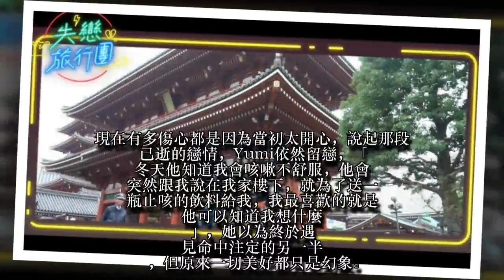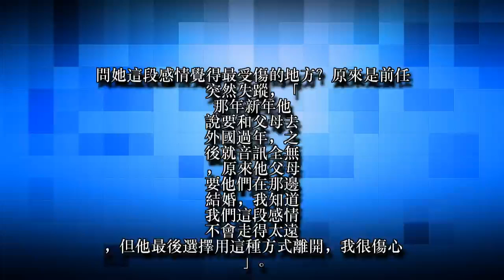前任失蹤密婚慘淪小三 情傷女「失戀旅行團」救贖愛情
失戀時除了剪頭髮，還有很多人會選擇旅行散心，最近香港就出現別具特色的「失戀旅行團」，好幫助參團的情傷男女重新出發，走出失戀陰霾。特別是這旅行團團費全免，每位出發前可以到該旅行團臉書專頁拍賣前任留下的愛情「遺物」募集旅費，還會獲得航空公司送的2份1年後的東京來回機票，讓參加者1年後與新歡同遊東京。這麼好康的失戀旅行團成員是如何選出來的？原來是請報名者寫一封給前任的信，由內容選出4名失戀團員，當然能從眾多人中脫穎而出的團員，每個人的失戀故事都很精采，讓我們先聽聽想愛一個人都沒資格的Yumi，她回到傷心地日本淺草，揮別過去愛的回憶。
現在有多傷心都是因為當初太開心，說起那段已逝的戀情，Yumi依然留戀，「冬天他知道我會咳嗽不舒服，他會突然跟我說在我家樓下，就為了送一瓶止咳的飲料給我，我最喜歡的就是他可以知道我想什麼」，她以為終於遇見命中注定的另一半，但原來一切美好都只是幻象。
熱戀一段日子後，她才知道自己是第三者，「原來他還有另一個女朋友，女方和她的家人和他的事業有相關，他說如果要和我在一起，他必須捨棄所有東西，我沒有資格、也沒有膽量